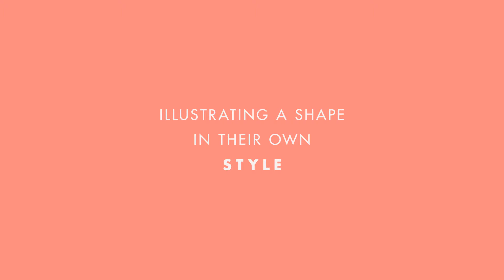Shape At Christmas